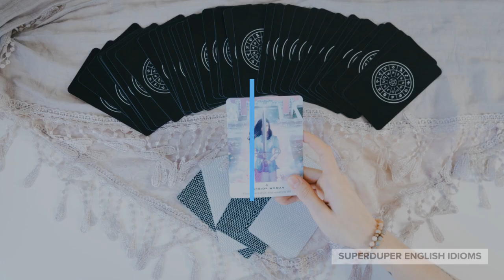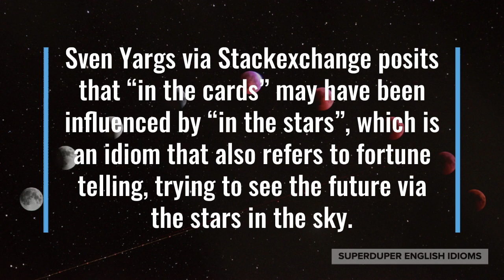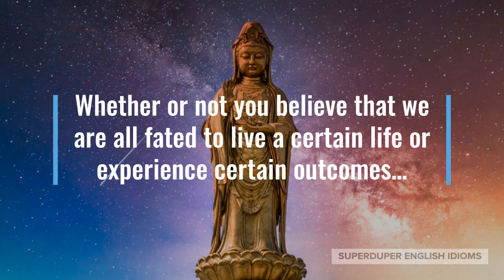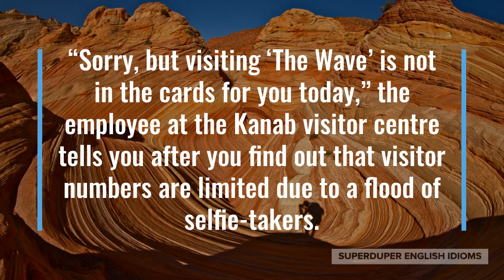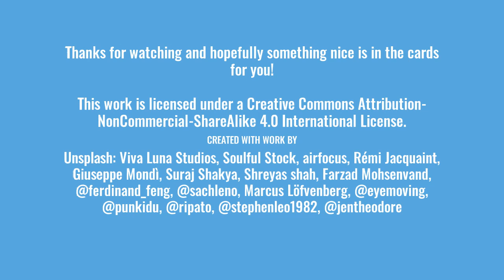"In The Cards" Idiom Meaning, Origin & History | Superduper English Idioms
0:00 - How to Say, “In the cards…”
0:19 - Examples of “In the cards…”
1:02 - Meaning of “In the cards…”
1:20 - Origin of “In the cards…”
3:01 - More Examples of “In the cards…”
3:50 - Conclusion

“In the cards…”

You may have heard someone say that something was, “in the cards,” or to be expected, very possible, likely, anticipated.

“Whether or not this goes well, a promotion is in the cards for you,” your manager might say to you before the launch of a big project.

Perhaps you’re planning a roadtrip in late November, “I wonder if snow is in the cards for us during our road trip?”

“A vacation to India and Nepal are not in the cards for us this year,” you might say after learning that all flights were cancelled due to a pandemic.

As you can see, if something is “in the cards,” then it is quite likely, probably going to happen, an expected outcome, something not to be surprised about.

The origin of the idiom, “in the cards,” is quite straightforward and references fortune telling with tarot cards, found in text as early as 1764.

Sven Yargs via Stackexchange posits that “in the cards” may have been influenced by “in the stars”, which is an idiom that also refers to fortune telling, trying to see the future via the stars in the sky.

Whether or not you believe that we are all fated to live a certain life or experience certain outcomes…

… you can use the idiom, “in the cards”, to describe both future events that you have no control over and future events that you do have control over.

Of course, none of us knows “what’s in the cards”, but we should never sit back and let fate do all the life decision making for us…

… after all, “one thing leads to another” and what you decide to do for yourself today will probably have consequences for your life tomorrow!

“I wonder what’s in the cards for green energy in this country,” your friend might say to you after a particularly bad day of pollution.

Maybe your friend is a budding architect, “I love your work! Fame and fortune is definitely in the cards for you.”

“Sorry, but visiting ‘The Wave’ is not in the cards for you today,” the employee at the Kanab visitor centre tells you after you find out that visitor numbers are limited due to a flood of selfie-takers.

So, the next time you want to talk about what you think might happen in the future, be sure to say whether or not it’s “in the cards”.